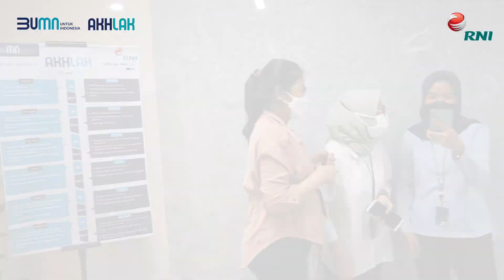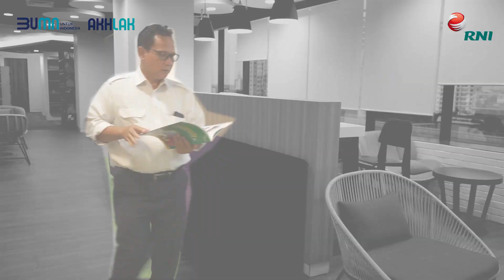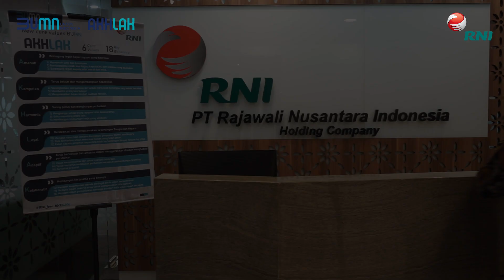AKHLAK THE SERIES RNI - DIMULAI DARI AMANAH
RNI Culture Squad The series, episode perdana bertema Amanah dalam pekerjaan.

simak yuuk pesan moral Amanah dari teman- teman yang diperankan oleh Culture Squad RNI

Nantikan juga episode RNI culture Squad the series berikutnya yaa, to be continued...